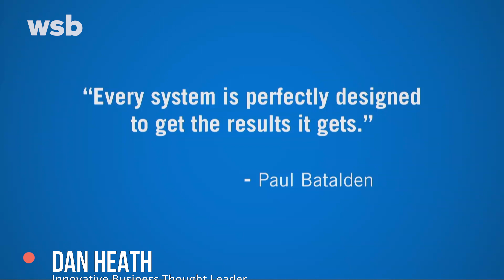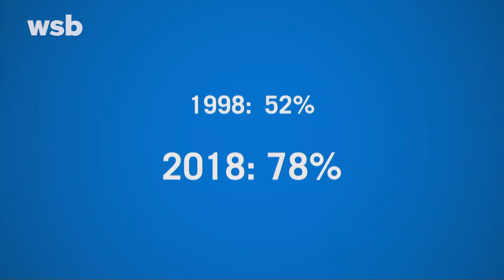Dan Heath on If You Want Different Outcomes, Change the System - Washington Speakers Bureau